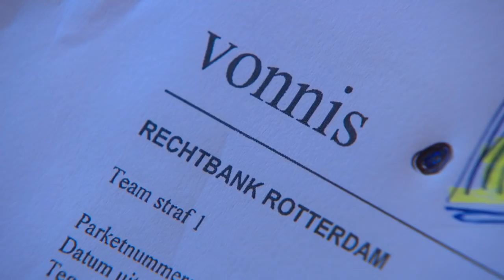De inspiratie van Theo Hiddema - VAN LIEMPT LIVE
Waar halen topmensen inspiratie vandaan? Strafrechtadvocaat Theo Hiddema heeft een wel heel klassiek kantoor.  Mooi, vindt hij zelf. Om al het slechtse in zijn  werk te compenseren.  ‪#‎vanliemptlive‬